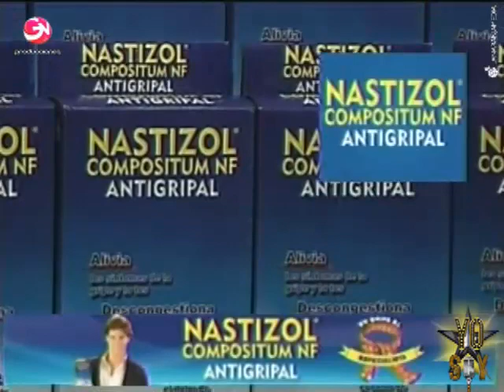YoSoy_18/4/12_(4)_Primera Gala_ Bob Marley y Liza Minelli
Dante Guerrero dice 'Yo So' Bob Marley en nuestra gala de conciertos y después tenemos a Liza Minelli.